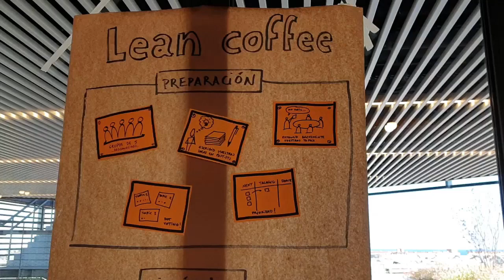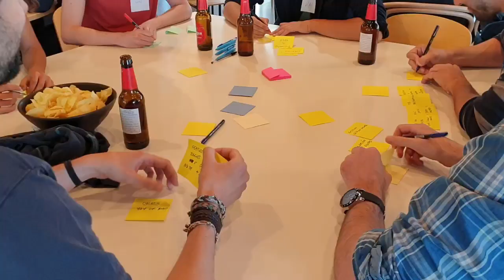El primer Lean Coffee de Adevinta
En Adevinta hemos llevado a cabo nuestro primer Lean Coffee. Pero, ¿sabes en qué consiste? Descúbrelo en este vídeo con los adevintans Alex Moleiro y Pere Cuyàs.